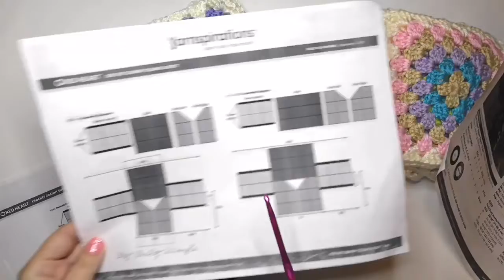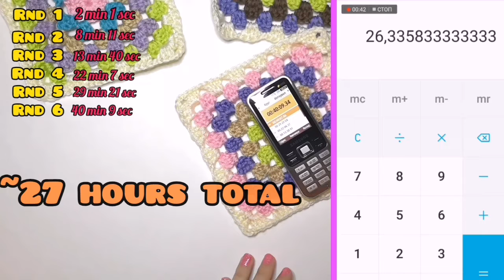How long it takes to make a granny square cardigan ⏱️⌛⌚ / Use a stopwatch / What results is?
Episodes:
00:00 - About my project
01:42 - Start!
09:20 - Stop! Results and calculations

Music from the video:
Музыкант: Philip E Morris

Музыкант: @iksonmusic

Музыкант: @iksonmusic

Hello, everyone! My name is Vera and I'm happy to see you on my Youtube channel! 👋
🧶Today I want to show you my new project - Granny square Cardigan (crochet).
🧶You will know how long it takes to me to crochet a Granny Square Cardigan.
🧶I use O'Go Caron Simply soft yarn and 4.5 mm crocheting hook. Square size is 16 cm (6 rounds)
Yarn colors:
 - Almond / Orchid
 - Lime Frost / Softpink
 - Blue Mint / Sand
 - Aqua Mist / Lavender Blue
 - Off White